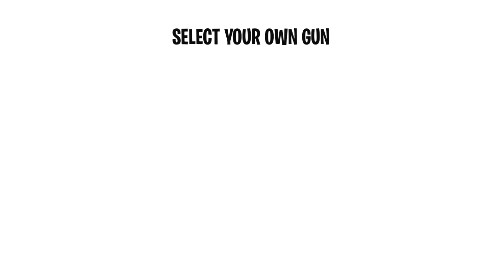TDM TIPS & TRICKS | HOW TO BECOMES PRO IN MINI TDM | Indus Battle Royale Download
All the Clips that are used in my video are from Indus Socials: